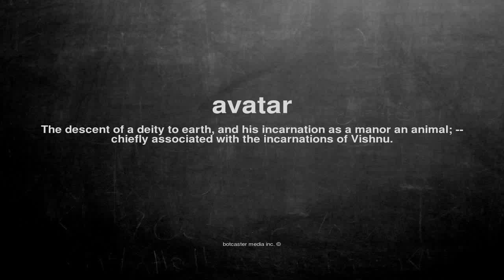What does avatar mean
What does avatar mean in English?